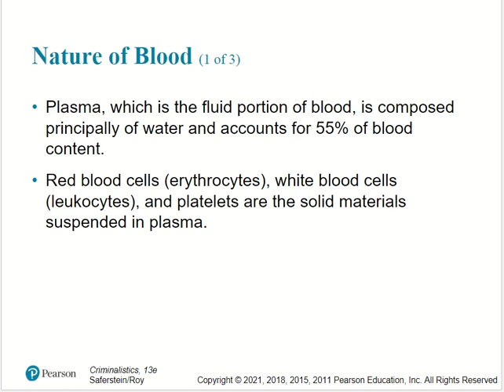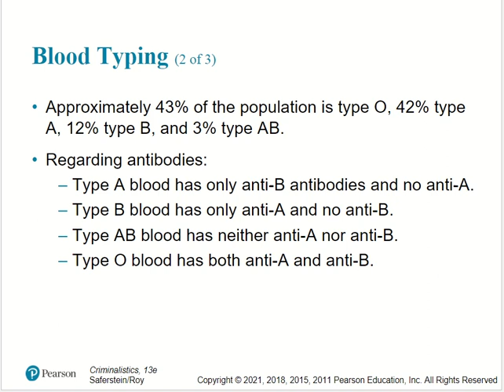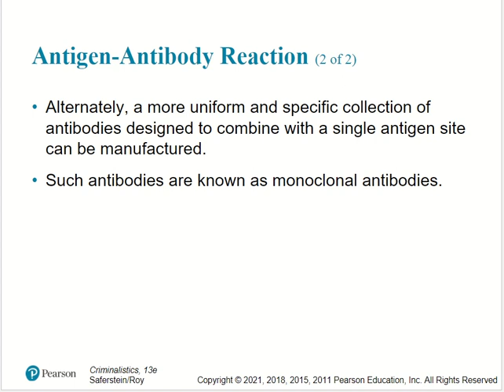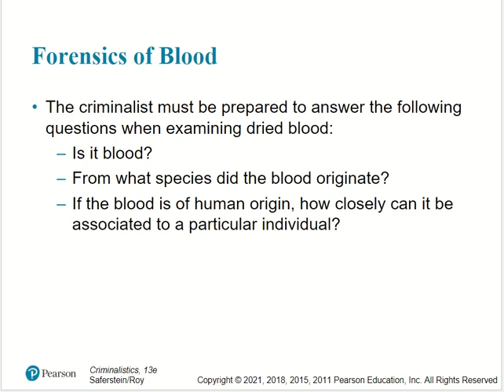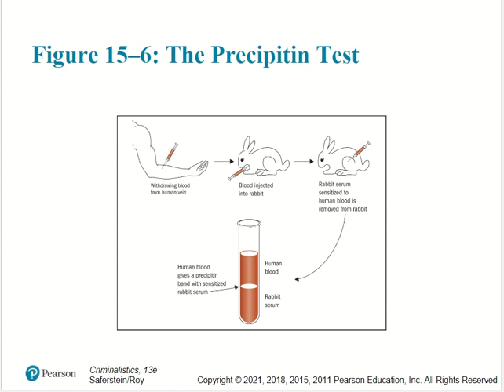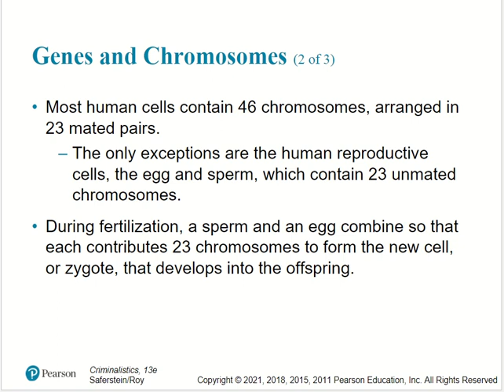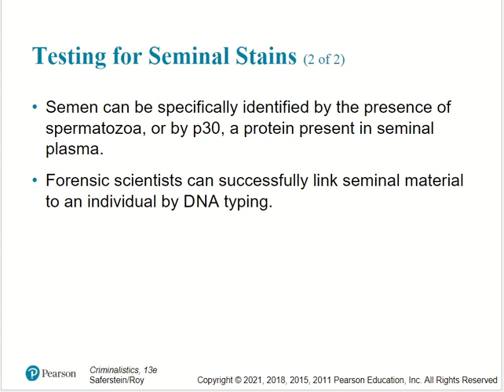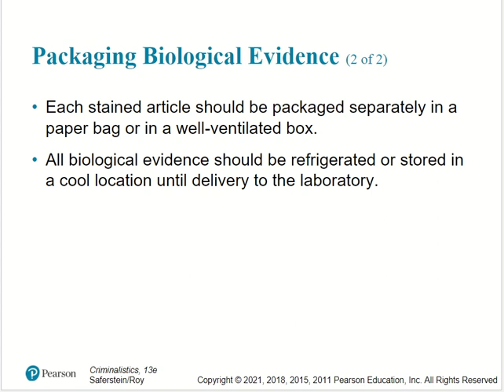Forensic Science (College) - Forensic Serology (Chapter 15)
Criminalistics: An Introduction to Forensic Science (Pearson) - Chapter 15 - Forensic Serology (Saferstein, Roy)